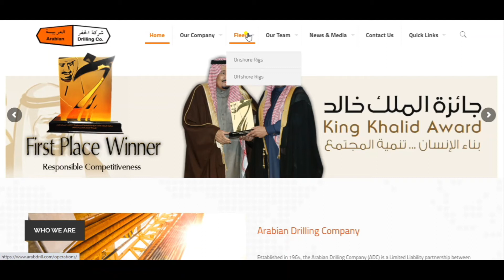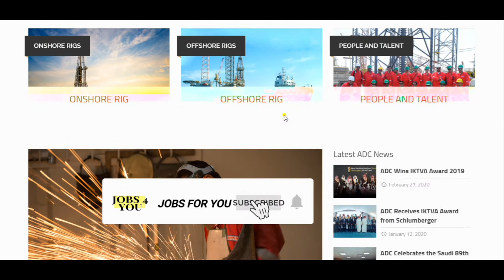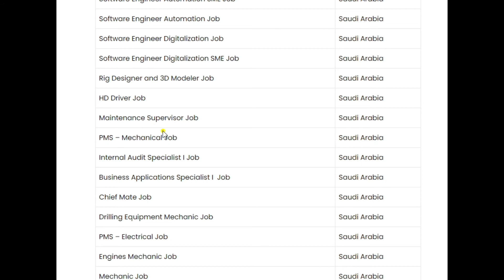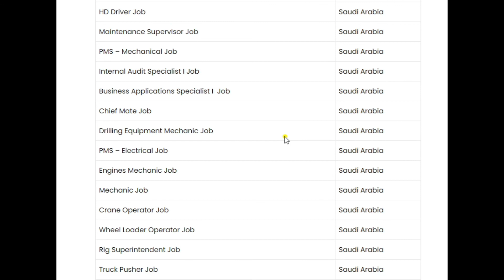സൗദി അറേബ്യയിലേക്ക് തൊഴിലവസരം/Arabian Drilling Company(ADC) Jobs & Careers 2021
Arabian Drilling Company Jobs & Careers 2021
ADC Saudi Arabia Careers